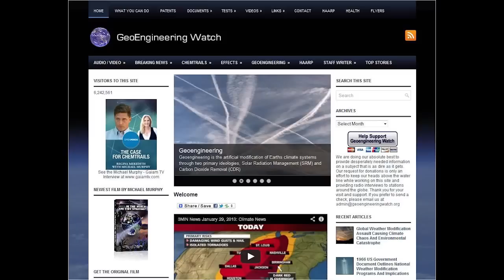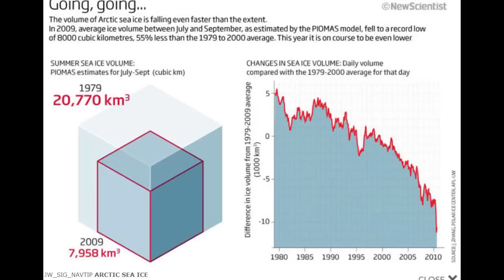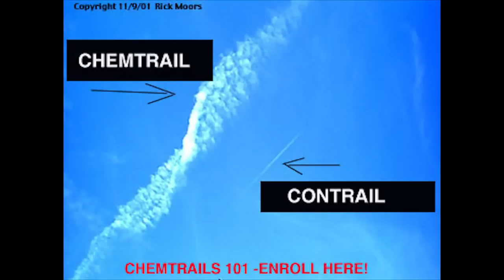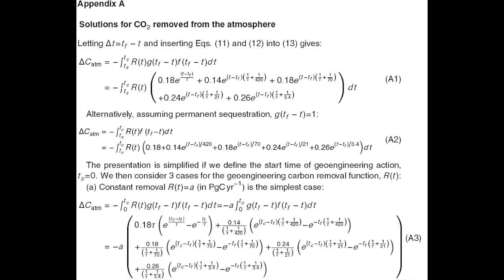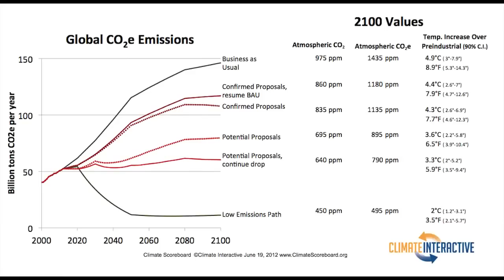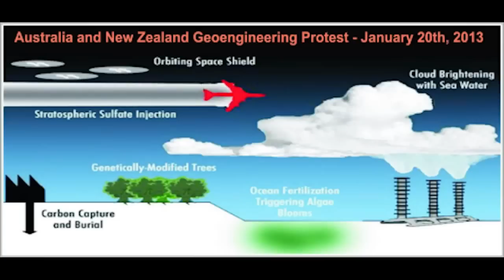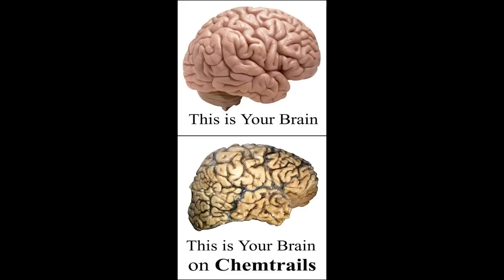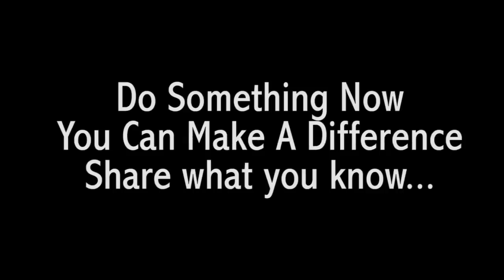How bad is it? (Chemtrails) What can we do about it?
Description
I have been avoiding this subject for several reasons. One, I realize how limiting the fear emotion can be. Two, I'm not one to present a problem without also presenting a SOLUTION.
While I do not have a sure fire solution, I believe Dane Wigington has explained the circumstances of this critical issue very well in this video.

One of the things he said which stuck out for me, in regards to our only solution, was exposing the people who are behind this atrocity, to the true reality and consequences of their actions.
So By uploading this video, and allowing YOU, THE VIEWER TO EASILY REMIX IT, I hope to flood Youtube with Remix's, thereby increasing the odds that the perpetrators will be confronted with this information and reconsider their participation.

SO PLEASE REMIX, simply press the "Remix this video" button on the right, just below the view count.

Michael